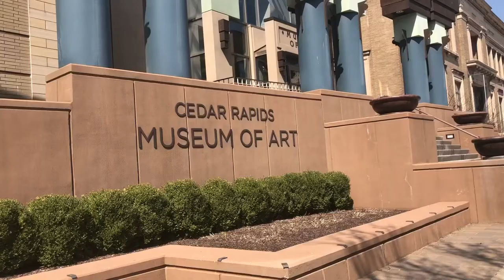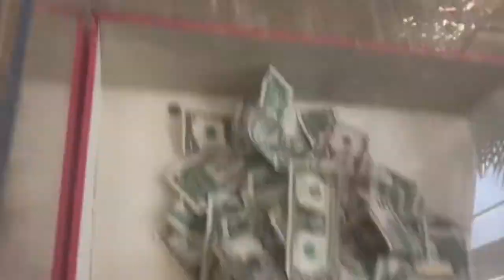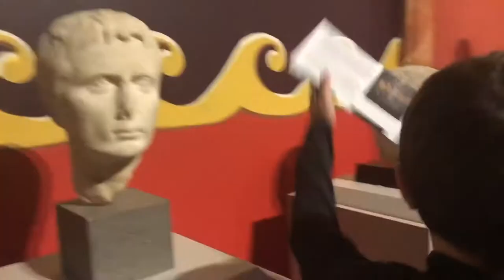Museum of Art in Cedar Rapids Iowa